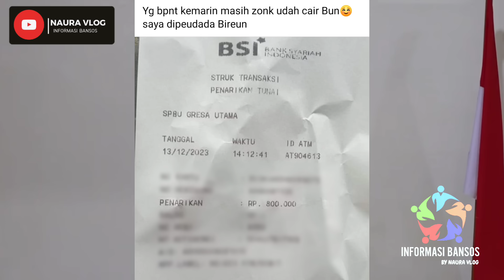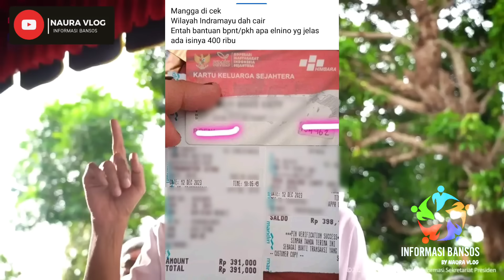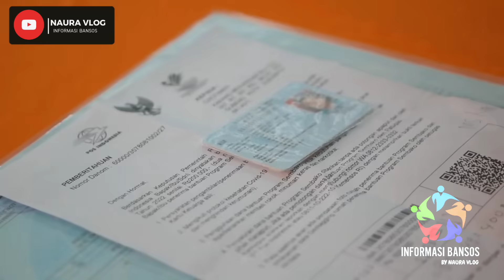SELAMAT !!! BAGI SEBAGIAN 18,8 JT KPM YANG SUDAH MASUK 400RB DI KKS ,DAN BANTUAN 500RB JUGA CAIR !!!